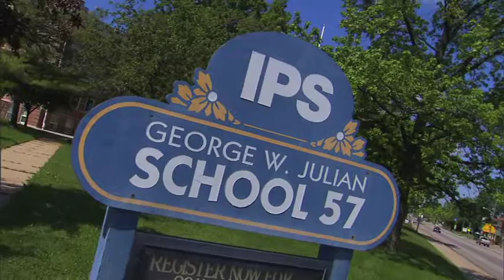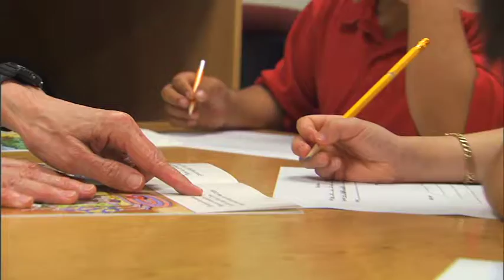George W Julian rough copy